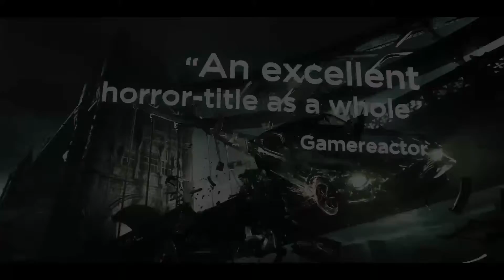Zombi Gameplay Trailer PS4 Xbox One PC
Trailer Game HD is a channel of the most special screenshots in game